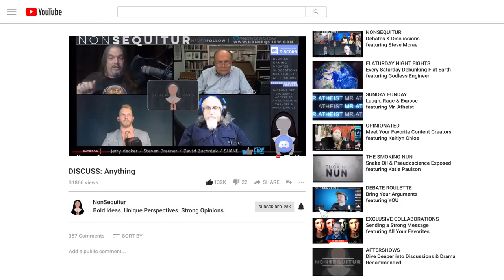Welcome to NonSequitur - Never Follow.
The NEWER New Channel Trailer